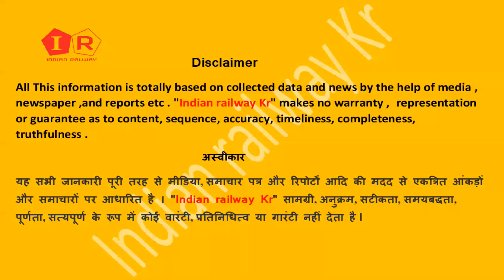Bihar Jharkhand से आज शुरू हुआ 36 नई Train | October Special Train List